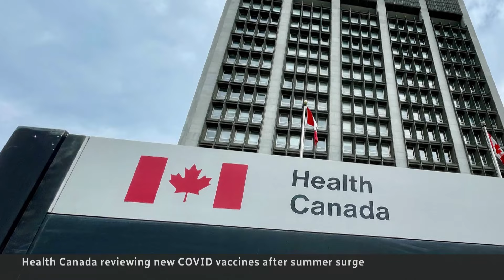Some doctors say wait until fall for your next COVID shot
Despite high COVID-19 case counts, some doctors are advising their patients to wait until fall for their next shot. Health Canada is expected to finish its review of several new vaccines by then.